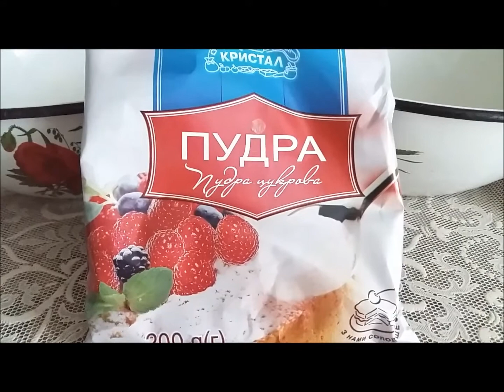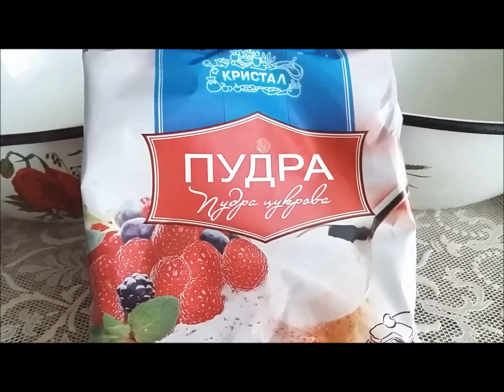БИСКВИТНЫЙ РУЛЕТ С ПОВИДЛОМ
НАУЧИМСЯ ГОТОВИТЬ САМИ А ПОТОМ РАССКАЖЕМ МАМЕ.НАЧИНКУ В РУЛЕТЕ МОЖНО ДЕЛАТЬ ИЗ СГУЩЁНКИ И МАСЛА,МОЖНО ДОБАВИТЬ МАСЛЯНЫЙ КРЕМ ПОРОШОК КАКАО .РУЛЕТ ВКУСНЫЙ С ЛЮБОЙ НАЧИНКОЙ.